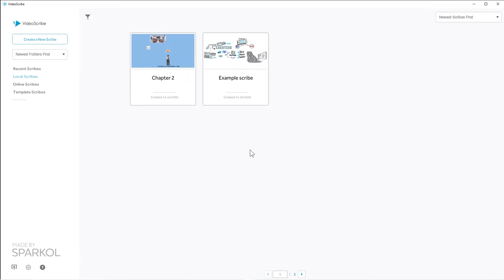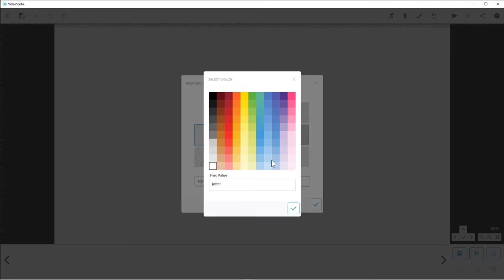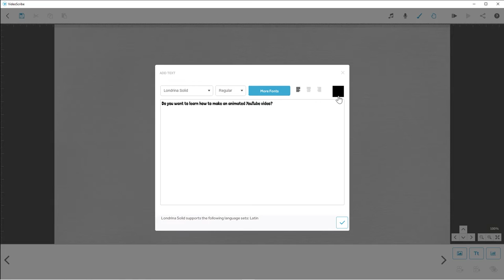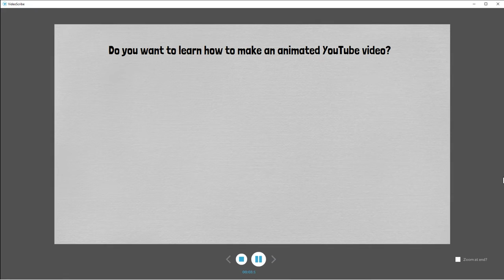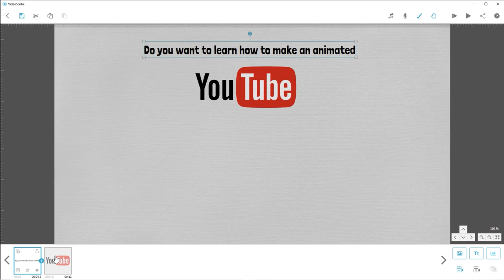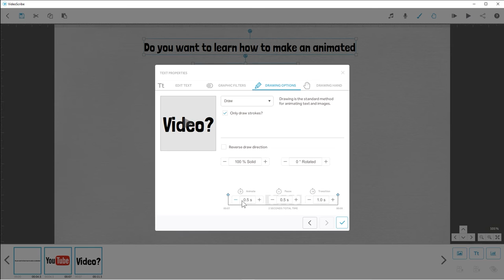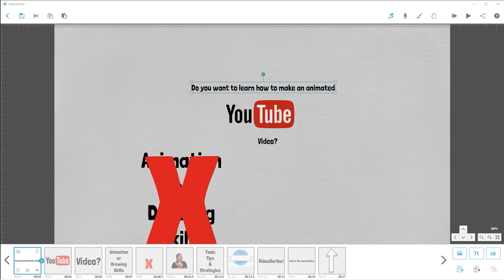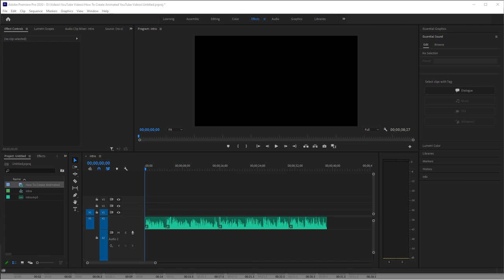How To Make Animated Videos For YouTube - VideoScribe Tutorial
Learn how to make animated videos for YouTube.

🚀Do you want to learn how to get unlimited free leads to your YouTube channel

🤜Do you want to grow your YouTube audience, so you can get more views, more subscribers, and ultimately grow your channel?  Then grab my free customer avatar worksheet:

🤜Here are some of the tools that I use in my YouTube channel:

About This Video:
In this video, you will learn how to make animated videos for YouTube.  I will give you a quick VideoScribe tutorial so you too can make animated videos for YouTube, or whatever platform you want.  VideoScribe makes is very easy to create engaging, animated videos.

We have no way of knowing how well you will do, as we do not know you, your background, your work ethic, your dedication, your motivation, your desire, or your business skills or practices. Therefore, we do not guarantee or imply that you will get rich, that you will do as well, or that you will have any earnings (whether monetary or advertising credits, whether convertible to cash or not), at all.